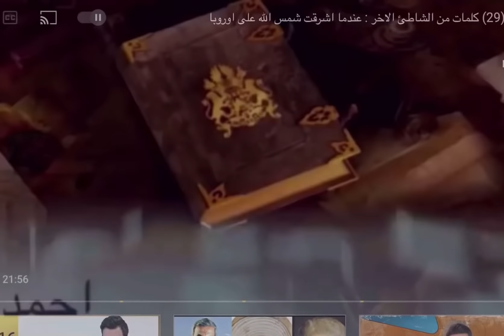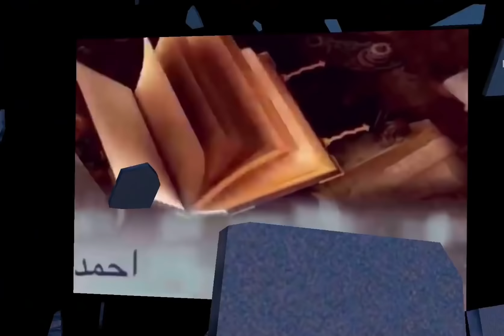الحلقة 38 كلمات من الشاطئ الاخر : " نيتشة الفيلسوف و عالم النفس "